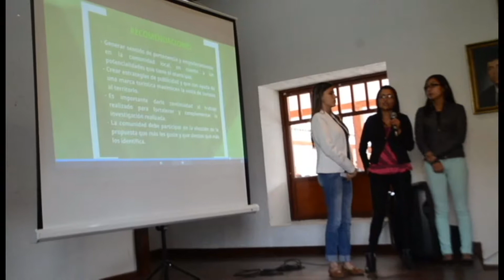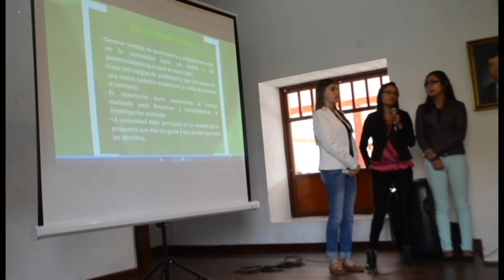SIBATÉ CIERRE DE PRACTICAS UNI COLEGIO MAYOR CMARCA MPCA 017 2017